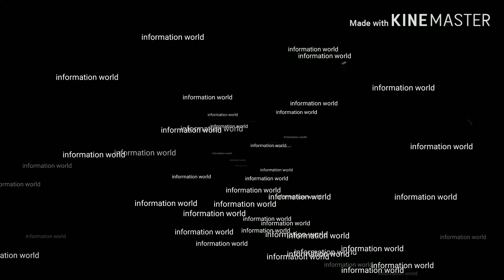inland taipan world vemous land of snake